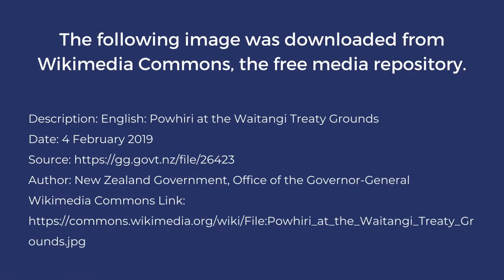Rock Guitar Solo Ballad - Pōwhiri (FIFA Women's World Cup 2023)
In a stunning display of musical prowess, the FIFA Women's World Cup 2023 Opening Ceremony was graced with a mesmerizing Rock Guitar Solo Ballad that left the audience in awe. As the tournament's excitement reached its zenith, the talented guitar virtuoso took the stage, captivating millions of fans worldwide.

With fingers dancing effortlessly across the strings, the soloist unleashed an electrifying performance that blended the raw power of rock with the heartfelt emotions of a soulful ballad. The stadium resonated with the rich melodies, echoing the spirit of determination and unity that defined the world-class event.

The Rock Guitar Solo Ballad served as an anthem, symbolizing the strength, resilience, and tenacity of the participating teams. It set the tone for the high-stakes matches to come, inspiring players and fans alike to push their boundaries and strive for greatness.

As the solo reached its climax, the stadium erupted in thunderous cheers, recognizing the sublime talent on display and the artistry that transcended borders and language. The music became a universal language, uniting people from diverse cultures and backgrounds in a shared celebration of sport and music.

As the final notes echoed, the Rock Guitar Solo Ballad left an indelible mark on the hearts of the audience, forging memories that would last a lifetime. Just like, the performance stood as a testament to the remarkable achievements of female athletes and the power of music to inspire and unite the world.

Rock Guitar Solo Ballad - Pōwhiri (FIFA Women's World Cup 2023) is hard rock music originally created by Azinity Music. Azinity Music owns the copyright to these original musical works.

Rock Guitar Solo Ballad - Pōwhiri (FIFA Women's World Cup 2023) is composed to celebrate the 2023 FIFA Women's World Cup held in Australia and New Zealand from 20 July to 20 August 2023.

All our music licenses are Creative Commons Attribution 4.0 International Public Licenses (CC BY 4.0). You are free to copy, redistribute in any medium or format, remix, transform, and build upon our music for personal and commercial use. But you must give credit by following the attribution instructions below, and indicate if changes were made to Rock Guitar Solo Ballad - Pōwhiri (FIFA Women's World Cup 2023).

Attribution Instructions:
1. Copy and paste the full text and links below in the description of your work
2. Link “The music” to this YouTube music video [Rock Guitar Solo Ballad - Pōwhiri (FIFA Women's World Cup 2023)]

We make original music for all events & occasions like Christmas, Easter, Mother’s Day, Father’s Day, weddings, birthdays, memorials, etc. Rock Guitar Solo Ballad - Pōwhiri (FIFA Women's World Cup 2023) is an example.